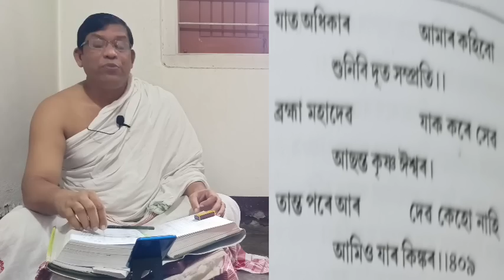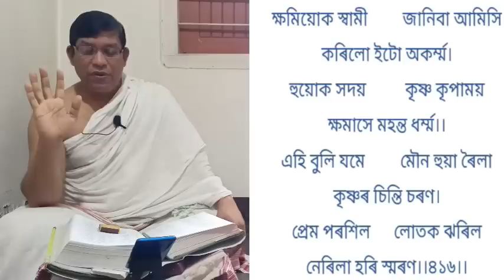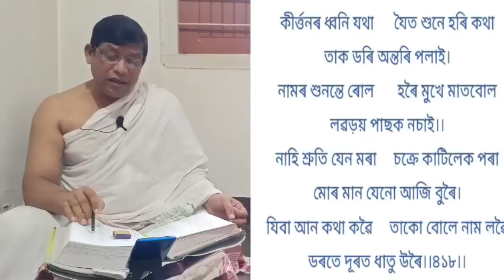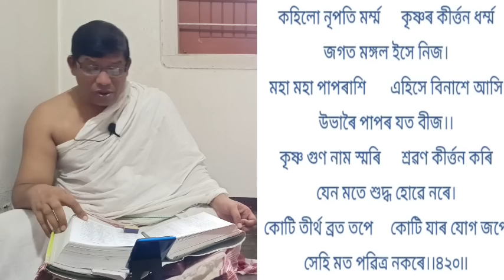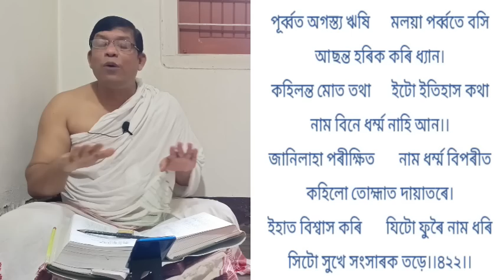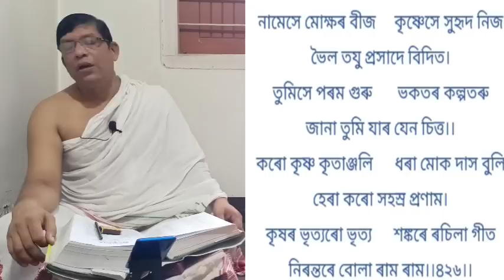8 Oct 2023,ভাগ-১৬,অজামিল উপাখ্যান, নৃপেন শ‌ইকীয়া।